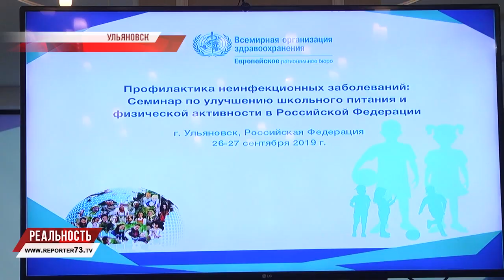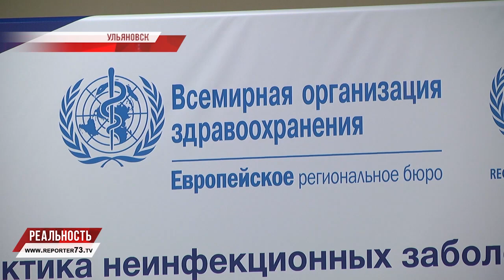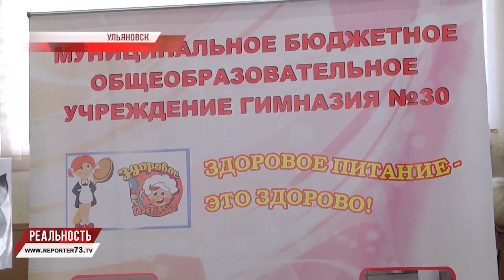Витаминный стол и шведский - школьное питание по нормативам ВОЗ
Специалисты Всемирной организации здравоохранения оценили питание ульяновских школьников и выработали свои рекомендации. С 26 по 27 сентября Представительство ВОЗ в Российской Федерации при поддержке Европейского офиса Всемирной Организации Здравоохранения по профилактике неинфекционных заболеваний и борьбе с ними провели в Ульяновске семинар по улучшению школьного питания и физической активности в РФ.